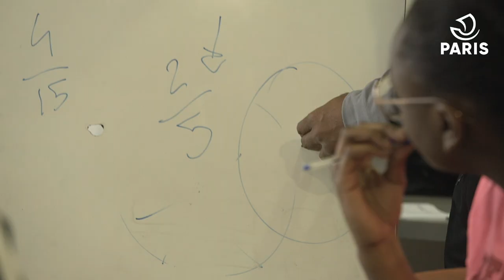Education par le sport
Le PB18 a été cité en exemple par la Mairie de Paris lors de la grande soirée du mouvement sportif parisien pour son travail d'éducation par le sport.